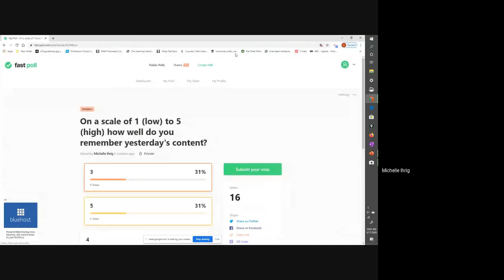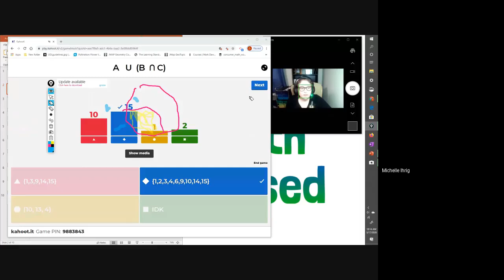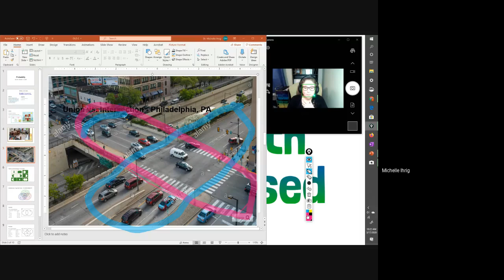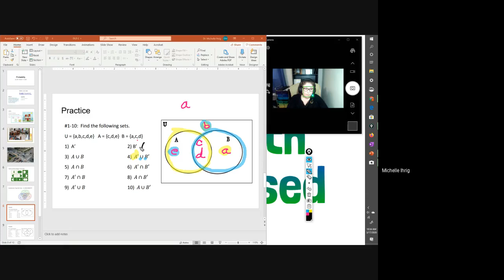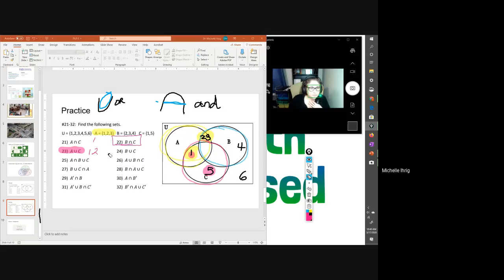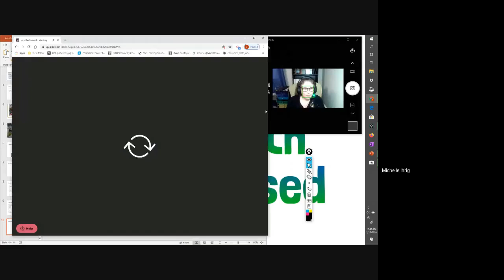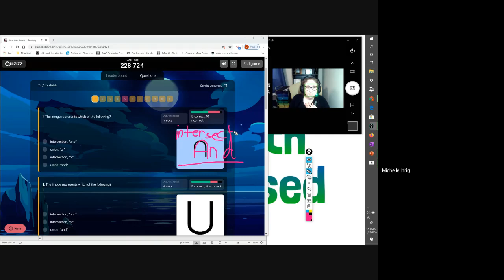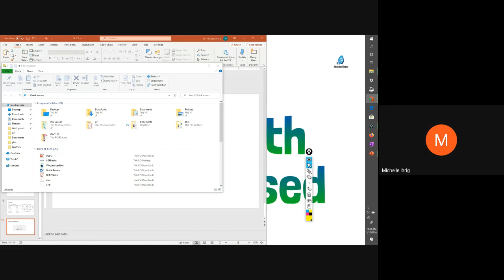DLD #2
AKS 1 - Venn Diagrams, Union, Intersection, and Sets.